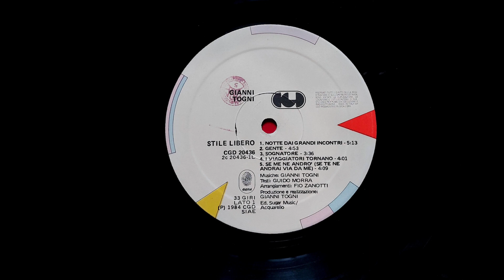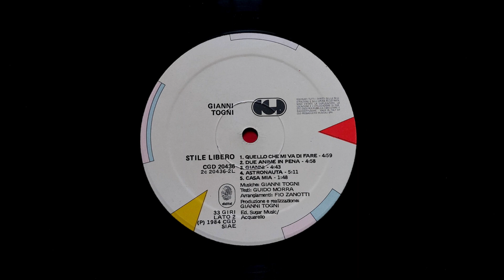Gianni Togni - Gente - 1984 LP remastering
Gianni Togni -  Gente (G. Morra - G. Togni) - 1984 LP remastering
Dall'album "Stile libero" - 1984
LP remastering - S. Mastica - 2023